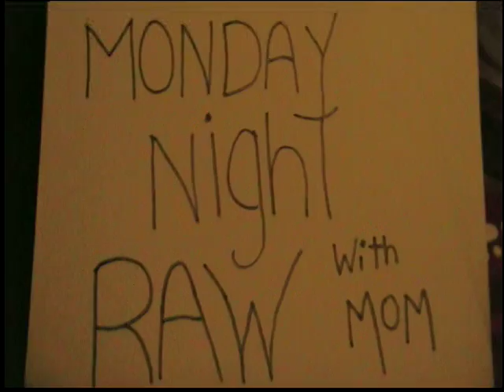Watching Monday Night Wrestling with Mom 05 11 09©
Watching Monday Night Wrestling with Mom. Tonight we are enjoying the main event. Which is Dave Batista VS Randy Orton and his side kicks  Cody Rhodes and Ted DiBiase. We had a blast tonight. Austin had so much fun he passes out. Come on in and join the fun.